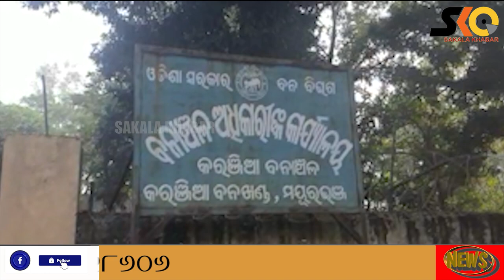ମହଙ୍ଗା ପଡ଼ିଲା ନାଗ ସହ ନାଗୀନ୍ ଡ୍ୟାନ୍ସ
ମହଙ୍ଗା ପଡ଼ିଲା ନାଗ ସହ ନାଗୀନ୍ ଡ୍ଯାନ୍ସ, ୫ ଜଣଙ୍କୁ ଅଟକ ରଖିଲା ବନ ବିଭାଗ। ମୟୂରଭଞ୍ଜ କରଞ୍ଜିଆର ଘଟଣା ।